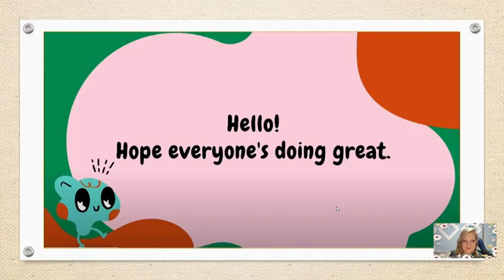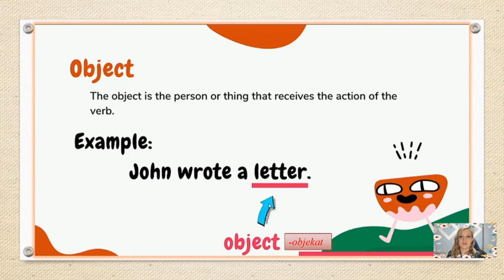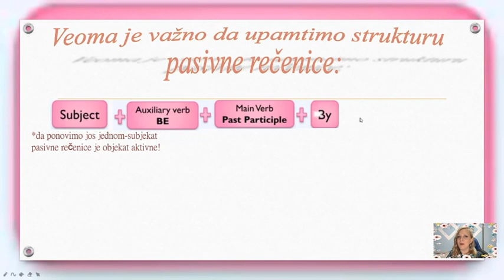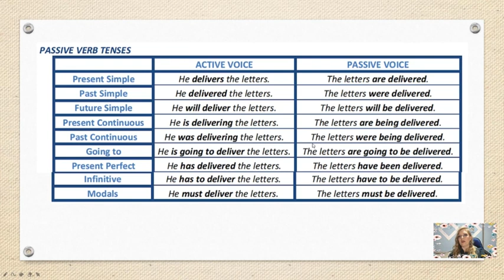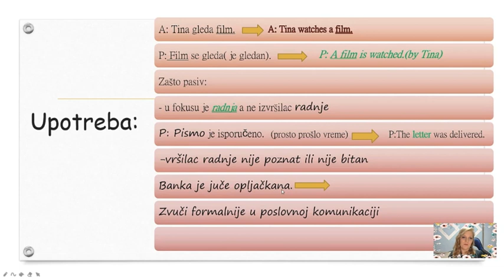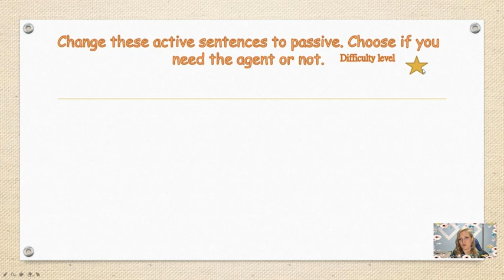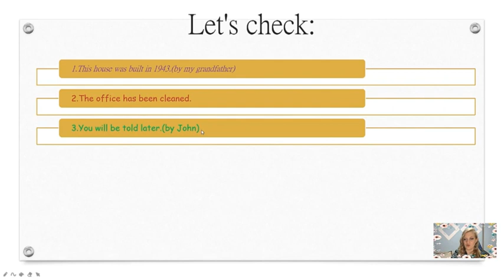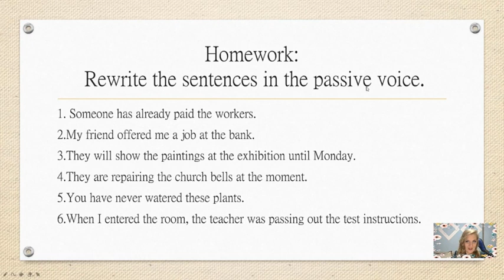ОШ7 – Енглески језик, 31. час: Описивање садашњих, прошлих и будућих радњи (Сви облици пасива ...)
Предавање за 7. разред основне школе - Описивање садашњих, прошлих и будућих радњи (Сви облици пасива који су се радили до сада)

Предавач: Бојана Јовановић